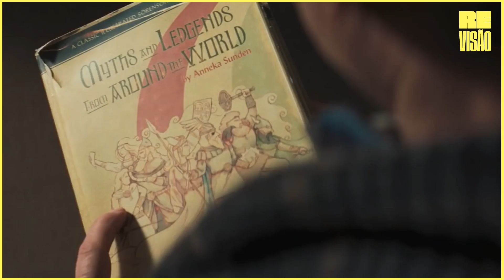Quem é THOR?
Thor hoje em dia é praticamente sempre lembrado a partir de sua versão Marvel.
Mas isso não quer dizer que sua fama tenha começado quando Stan Lee e Jack Kirby começaram a rechear o mundo de aventuras com este deus nórdico, afinal, trata-se de uma entidade religiosa muito popular ao longo da história.
Esse deus dos povos escandinavos e germânicos povoa o imaginário de povos faz muito mais tempo, teve diversas aventuras famosas e fora cultuado por séculos.
Hoje nós vamos te explicar quem foi Thor e, acima de tudo, quem não foi Thor!

Tópicos abordados:
-Thor Odinson, Thor e a Serpente de Midgard,  Jormungandr, Thor e Loki, Thor Mitologia Nordica.
-Culto a Thor, Mitologia Nórdica, Lendas Nórdicas, Mjolnir, Martelo de Thor, Odin.
-Quem foi Thor? Loki era Irmão do Thor? Quem são os filhos de Odin? Como morre o Thor? Quais os poderes do Thor?

Direção, Voz e Edição: Rolando Vezzoni.

Obras recomendadas e bibliografia:
Mitologia Nórdica – Neil Gaiman.
Deuses e Mitos do Norte da Europa – H. R. Ellis Davidson.
O Livro da Mitologia Nórdica – John Lindow.
Mitologia Nórdica (Super Interessante), Reinaldo José Lopes.

Curtiu?
Quer comentar?
Bater papo conosco?